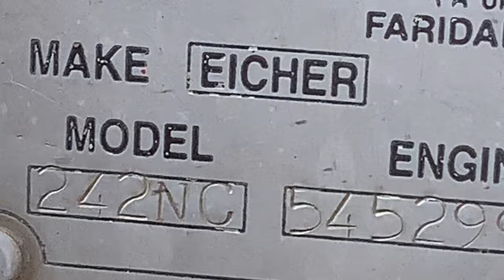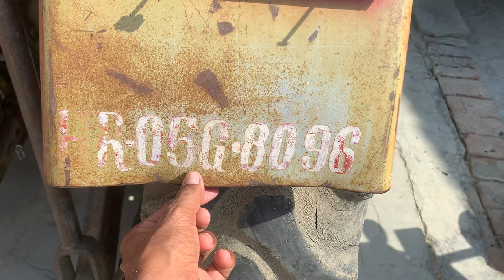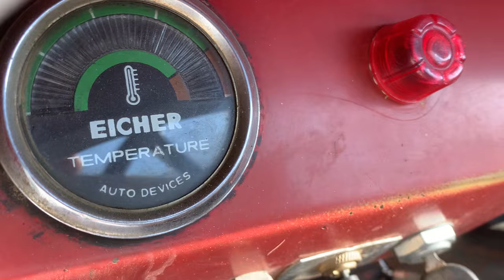EICHER-242 NC FOR SALE…PH-8532006644…@AmitGahlot.